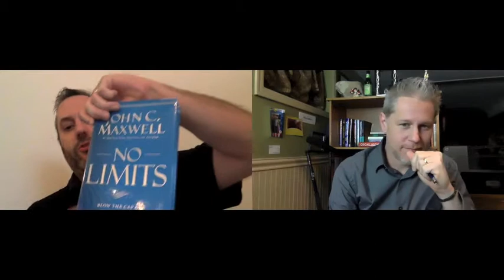Side Hustle Economy Podcast s01e01 Brian Bodenhamer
🔥 Our latest interview with networking superstar Brian Bodenhamer! 🔥 Drop a comment as you enter. Let us know you're here!